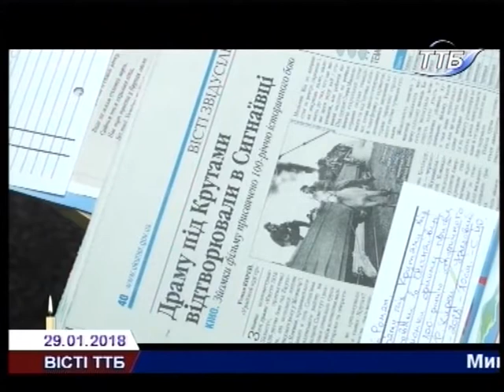Вісті ТТБ 29 01 2018